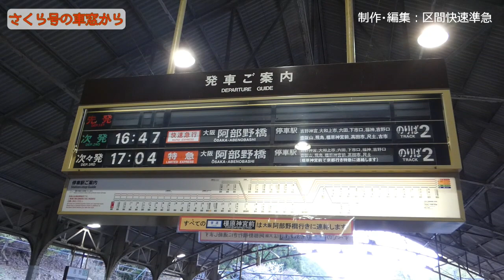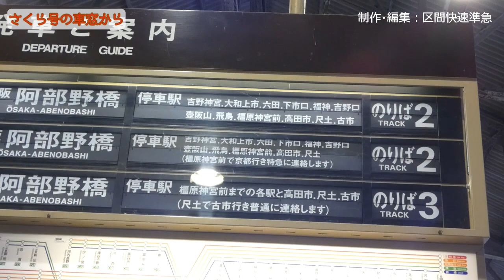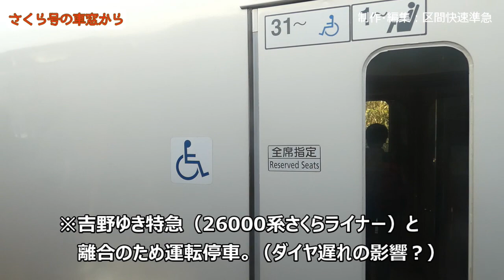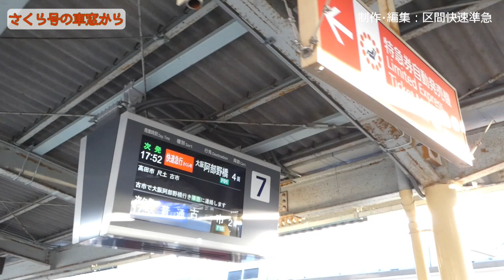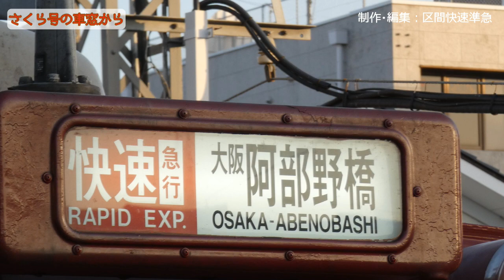【ちかくの車窓から】さくら号の車窓から 【近畿日本鉄道吉野線 臨時快速急行】KINTETSU Railway YOSHINO line / Rapid Express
日本を代表する花と言えば「桜」。
桜の吉野山に行ってきました！
その帰りは「臨時快速急行　さくら号」。
吉野線内（吉野駅から橿原神宮前駅）の停車駅は特急と同じです。
吉野駅到着シーン、吉野神宮駅から橿原神宮前駅までの車窓をお楽しみください。

■使用しているBGM（COVER）
発車メロディ　@SWITCH  「世界の車窓から」
駅メロ ヒットソング　VOL.6

■近鉄シリーズ　「吉野」

さくら号の車窓から

■近鉄「吉野線」シリーズ